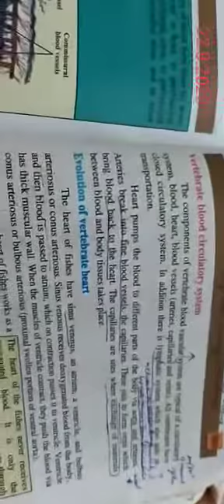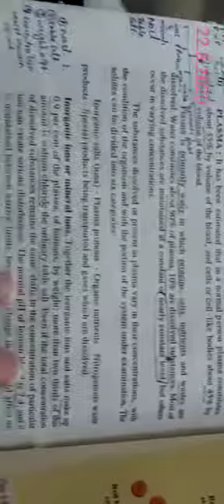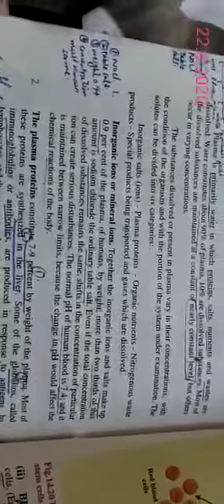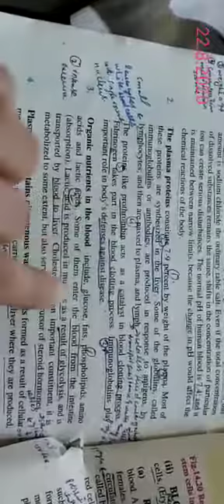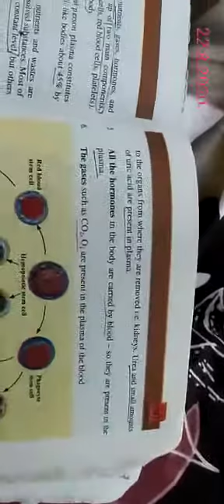1styear bio chapter14 (transport in man)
Video from Ambreen